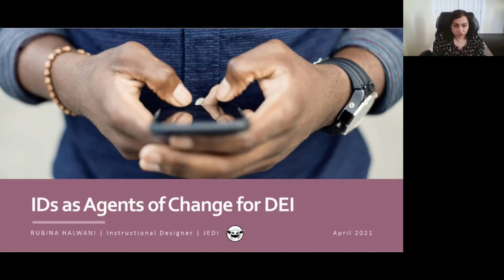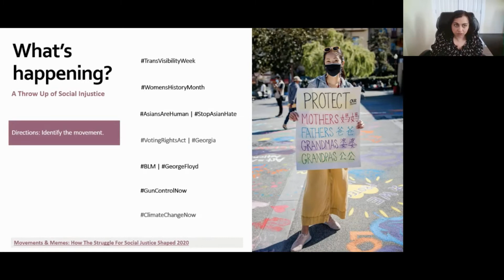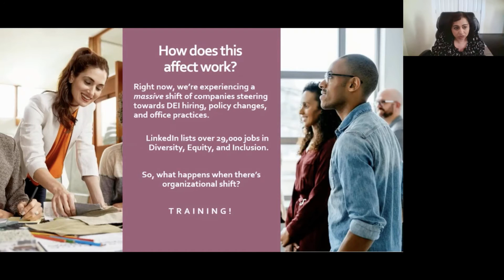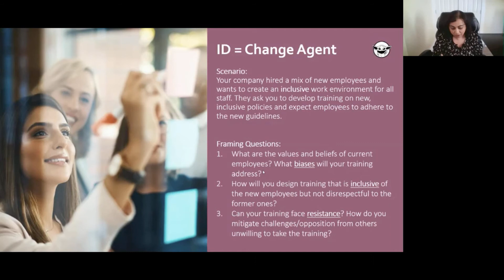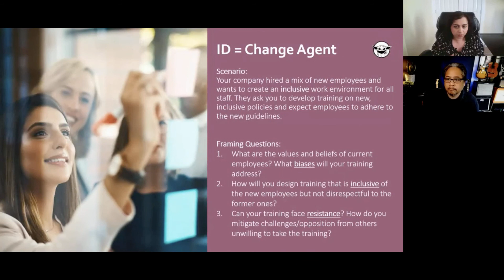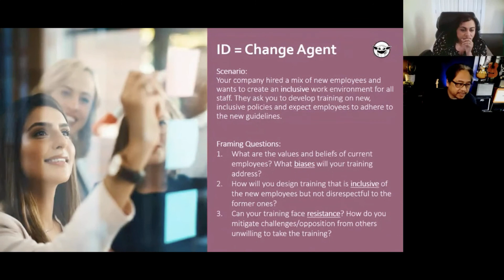Instructional Designers as Agents of Change for DEI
The Society of HR Mgt reported an increase in DEI roles after racial justice protests across the nation last year. LinkedIn currently lists over 29k jobs in Diversity, Equity, and Inclusion. Companies & organizations are seeking strategies to shift organizational behavior to more inclusive and equitable outcomes for all employees. How can training help to mitigate disparities of race, ethnic, gender, or accessibility? What role do you play as the ID to develop inclusive training?